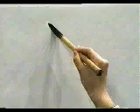PRACTICA ESTE KANJI Y LO DOMINARÁS 👌 | GAMBATEANDO - Japones Para Todos con Teshimide 深い日本語